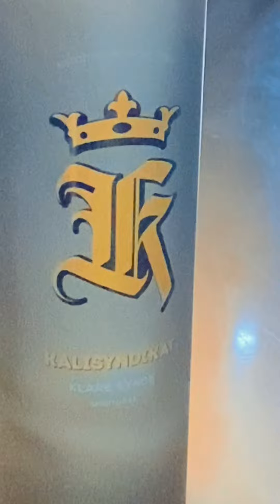Klare Synde, klare Sache! Diese Synde gönn ich mir 😉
🌟 Willkommen im Jahr der klaren Synde, exklusiv bei Kalisyndikat.de! 🌟

Tauche ein in die Welt der exquisiten Aromen mit unserer klaren Synde 0,7 Liter Final Edition MMXXII, erhältlich exklusiv auf Kalisyndikat.de. 🍸 Hergestellt nach einer einzigartigen Rezeptur, bietet sie einen unvergleichlichen Geschmack, der durch die harmonische Kombination von Nuss, Minze und Kräutern auf vollkommende Weise veredelt wird.

Egal, ob du sie eiskalt genießt oder bei Zimmertemperatur, als Longdrink mit Wasser und einem Hauch Limette – die klare Synde vom Kalisyndikat.de verspricht exklusive Genussmomente! 🌈✨

Entdecke die Kunst der Mixologie und kreiere mit uns einzigartige Drinks, die deinen Gaumen verzaubern. 🍹 Teile deine Kreationen mit dem Hashtag mixitup und zeige, warum die klare Synde von Kalisyndikat.de das perfekte exklusive Geschenk ist!

Diese Premium-Spirituose verkörpert die Essenz von Handwerkskunst und Eleganz. 🎩🥃 Begleite uns auf einer Reise durch die Welt der Sinnlichkeit und entdecke, warum die klare Synde vom Kalisyndikat.de mehr ist als nur ein Getränk.

Mach mit bei unserer Community und teile deine persönlichen syndemoments! 📸🥂 Prost auf unvergessliche Geschmackserlebnisse und die Kunst, den Moment zu genießen.